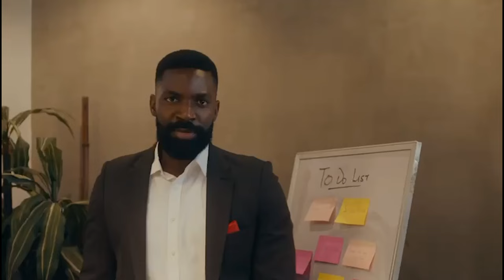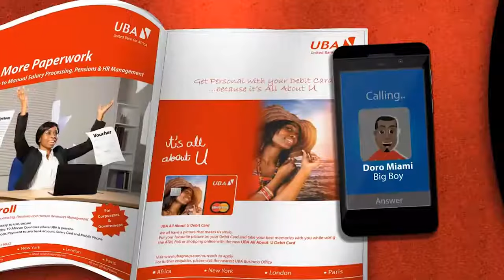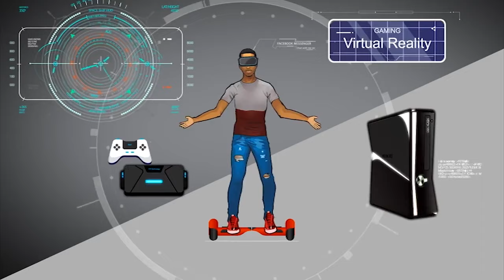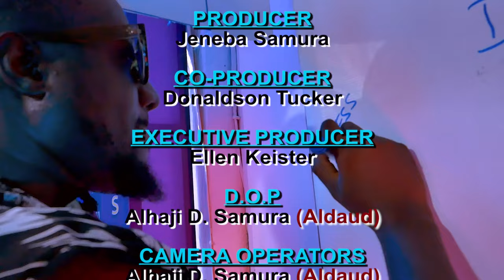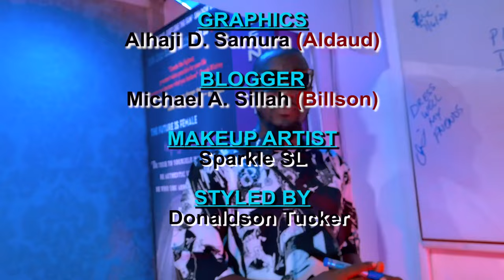Abdel Mumini's FASHION SECRETS Revealed at the Real Talk Show With Ellen Keister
In this episode Ellen welcomes Abdel Kareem Mumini, affectionately known as the Fashion Czar, and the CEO of Mumini Fashion Empire. Abdel Kareem shares the heartfelt story of how his father's legacy inspired him to continue the family tradition in tailoring and rebrand the Mumini Fashion Empire into the thriving business it is today.

Listen in as he opens up about the challenges he has faced as a designer and tailor, addressing rumors surrounding his designs and offering his candid thoughts on the fashion industry. Curious about why his designs have a distinct Nigerian influence? Abdel Kareem reveals the inspiration behind his creative choices and teases his upcoming big project.

Don't miss this exclusive interview where fashion, tradition, and innovation converge.

*Ellen Keister - The Real Talk Show* is your platform for exclusive insights from the trailblazers in fashion, culture, and beyond.